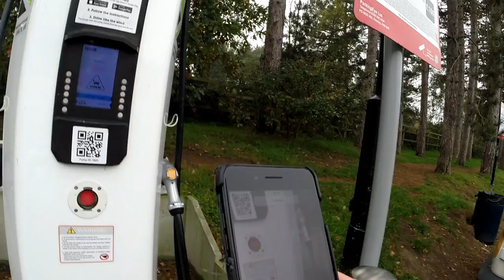Charging an EV at Thorpe Park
Vlog  55 - It's Annabelle's birthday week! We travel to Thorpe Park in our Nissan Leaf for two days to celebrate and I discover how different it can be when planning the same journey on different days. The charging infrastructure is definitely improving but can we rely on it?